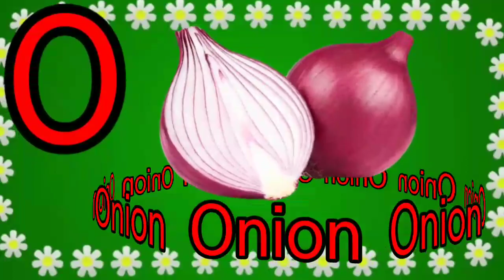a for apple B for boll C for cat Phonics Sound abcd song nursery ryhmesh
atoz || a for apple B for boll C for cat d for dog phonic song || vowel and consonant || abcd ||

abcd

vowel consonant
atoz
atoz

all English letter vowel consonant atoz

atoz
d for dog e for elephant
f for fish g for girl
atoz